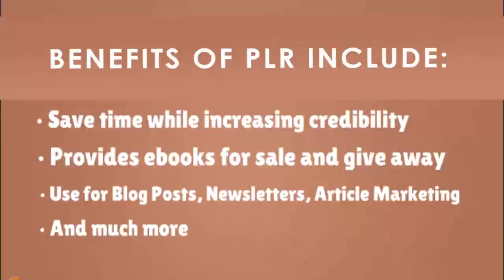What is PLR? What is Private Label Rights?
Learn about this fantastic way to get electronic products you can sell.  A fantastic service for Holistic Practitioners.